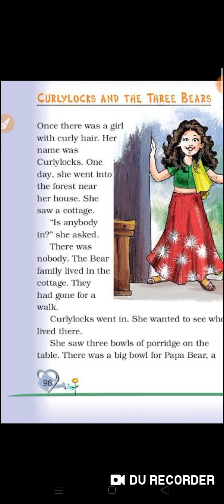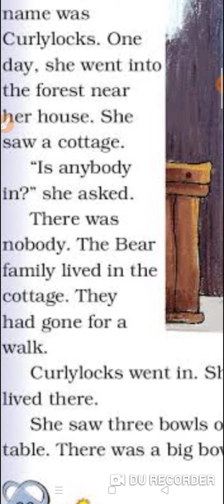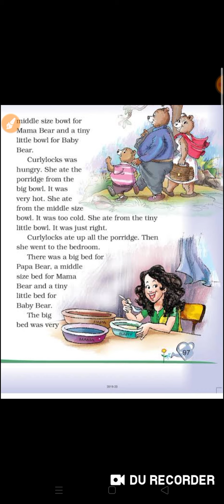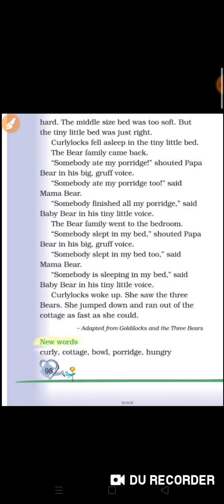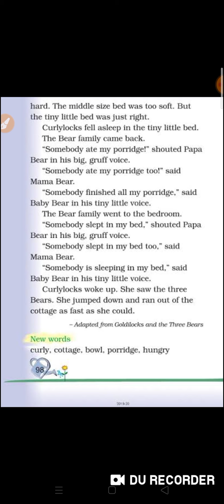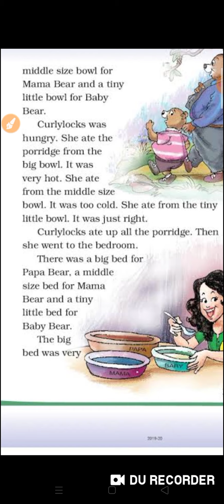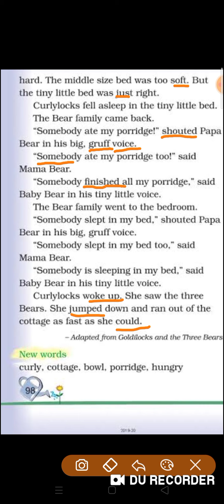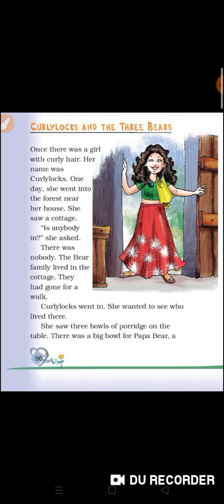Std-2nd- English Marigold -Unit -6 Curlylocks & three bears - Full explanation in Hindi